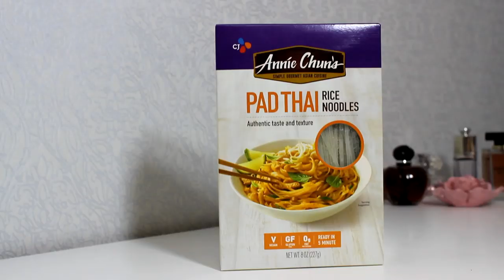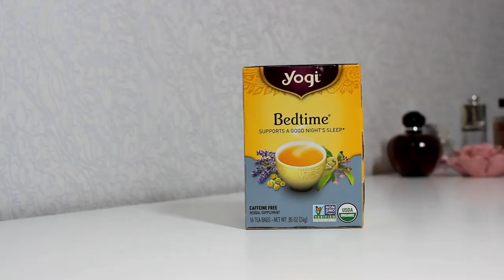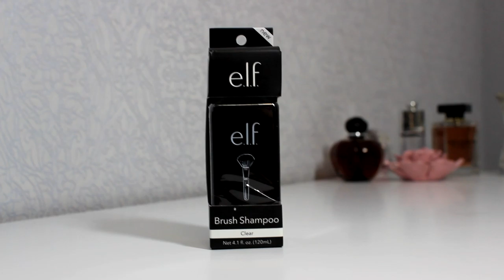Распаковка Заказа iHERB - УРВАЛА НА СКИДКАХ! - Щетка от целлюлита, Еда, Уход за волосами, Сыворотки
Новенькая распаковка посылки с iherb, что мне удалось купить на распродаже к черной пятнице?

❤️  Шампунь для кистей (E.L.F. Cosmetics, Шампунь для кистей, прозрачный)

❤️  Пробник шампуни
- Petal Fresh, Pure, Разглаживающий Шампунь, Лаванда
- Petal Fresh, Чистый смягчающий шампунь с розой и жимолостью

❤️  Кондиционеры для волос
- Petal Fresh, Pure, Разглаживающий Волосы Кондиционер, Лаванда
- Giovanni, 2chic, ультра-гладкий кондиционер для всех типов волос, бразильский кератин и аргановое масло
- Giovanni, 2chic, восстанавливающий кондиционер, для поврежденных, подвергшихся излишней обработке волос, черника и кокосовое молоко

❤️  Гель для душа (Petal Fresh, Pure, Смягчающий Гель для Ванны и душа, Лаванда)

❤️  Сыворотка для лица (InstaNatural, Vitamin C Serum with Hyaluronic Acid + Ferulic Acid, Anti-Aging)